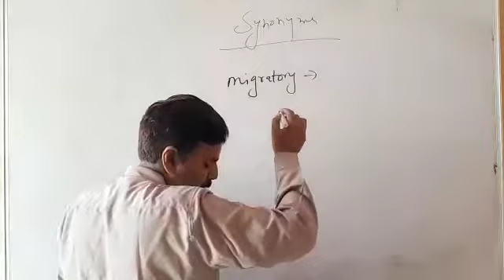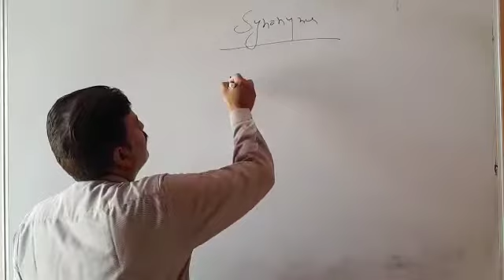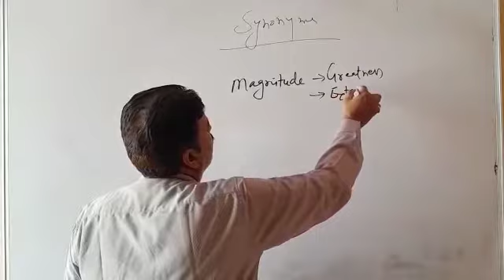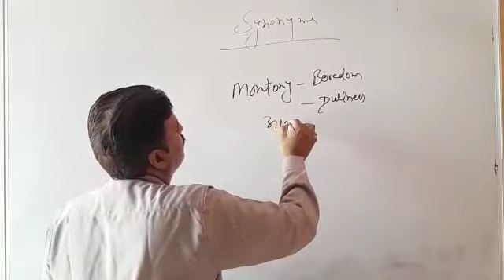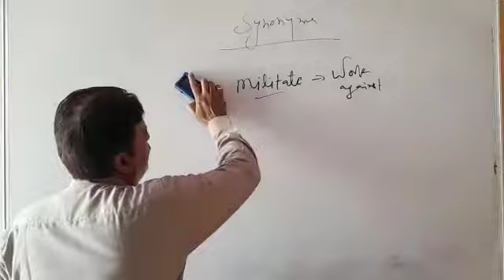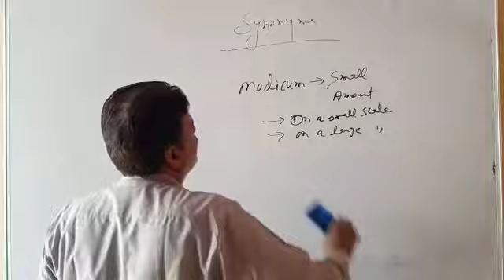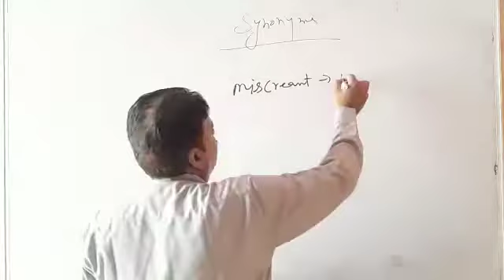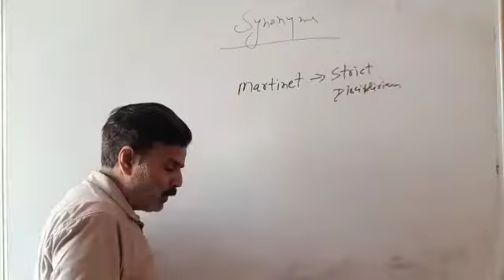synonyms from Book SP Bakshi Sir class 39